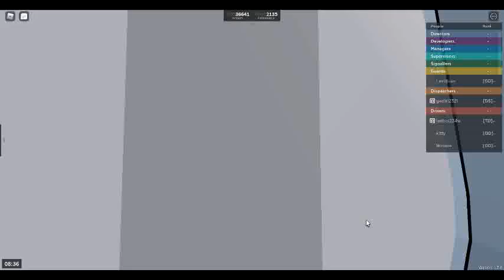train from edgemead to benton 5/11/21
we got a 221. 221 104